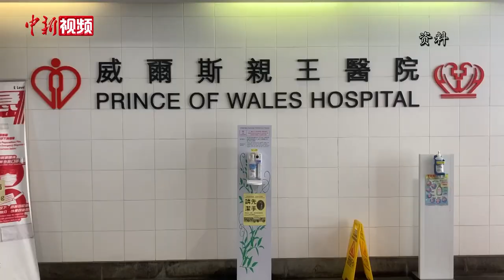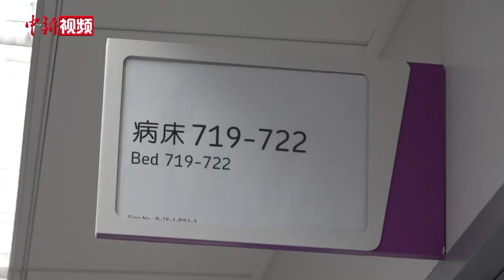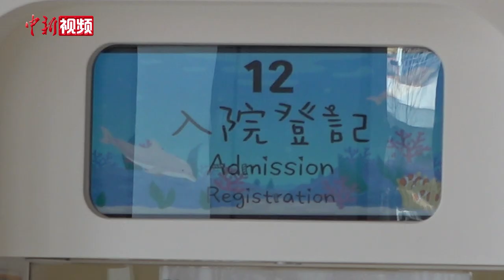走进香港儿童医院：承载50年梦想的儿童友好空间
10月28日，“时代精神耀香江”之大国建造香港重大民生工程走访活动继续举行。来自内地和香港的记者走访香港儿童医院，了解该医院工程项目背后的故事。